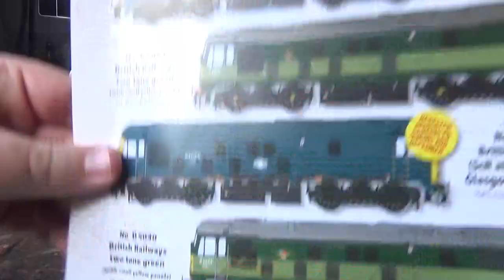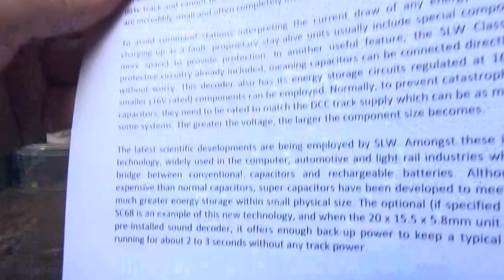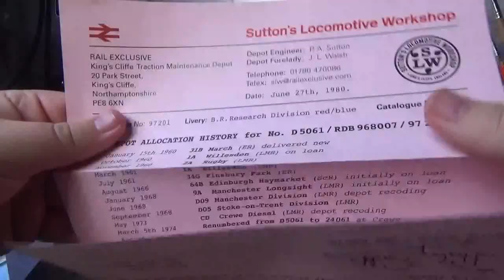The Best Model That I Own! | Sutton's Locomotive Workshop Class 24 | Unboxing and Review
In todays review we have a treat in store for you as we take a look at a true work of art, the Sutton's Locomotive Workshop Class 24

This is by far hands down the best model that i own, watch this review and you'll see why

Music by: Victor Gower (Dad) PLEASE DO NOT USE THIS MUSIC IN YOUR VIDEOS